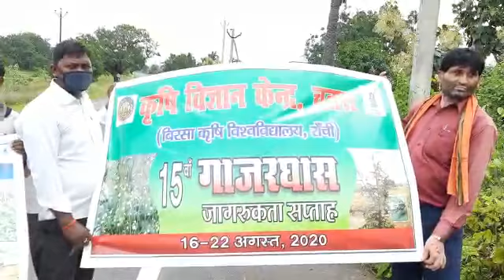Parthenium Awareness Week 2020 KVK CHATRA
Search Results
देश के अलग-अलग हिस्सों में पार्थेनियम को गजरी, गाजर घास, चटक चांदनी, गंधी बूटी और पंधारी नामों से जाना जाता है। पार्थेनियम एक शाकीय पौधा है, जो 90 सेमी से लेकर एक मीटर तक ऊंचा होता है, इसकी पत्तियां गाजर या गुले दाऊदी की पत्तियों की तरह होती हैं, इसमें सफेद रंग के छोटे-छोटे फूल लगते हैं।